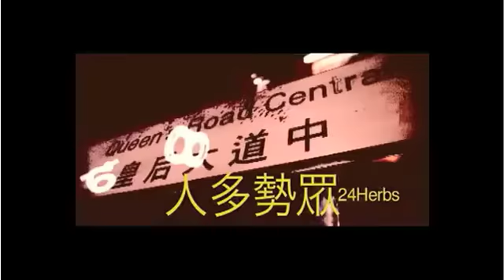Once A Gangster MV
Michelle Ye, Ekin Cheng, Jordan Chan, Alex Fong